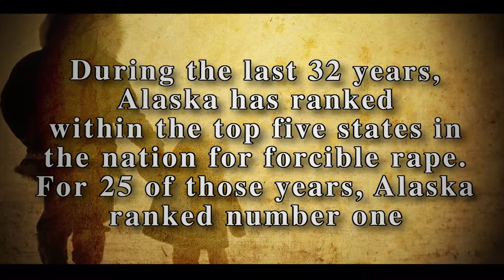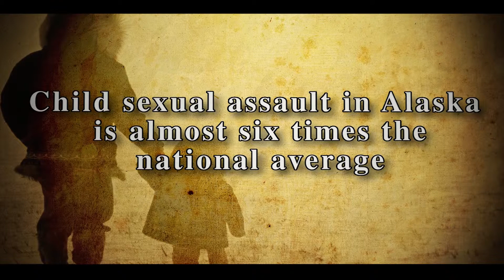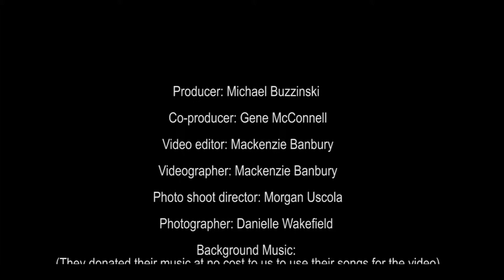APD and SCF - "Breaking the Silence"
The Anchorage Police Department and Southcentral Foundation partner together to help Alaskans strengthen their wellness by using their voice to report harm and harm to others to police. By "breaking the silence", we can help ourselves and others from becoming victims of crime.